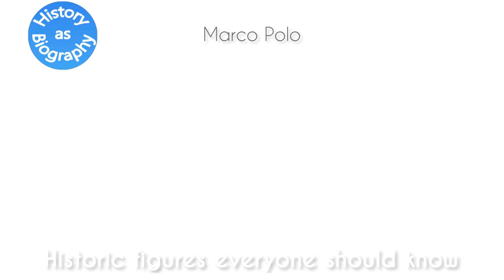Marco Polo - a short biography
Marco Polo - historic figures everyone should know

Photo: All images used in this video are in the public domain